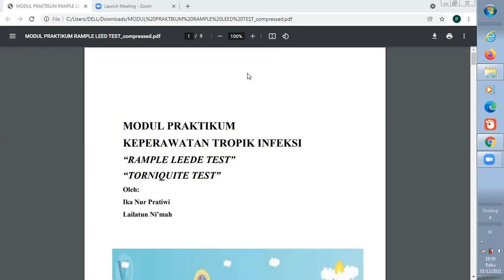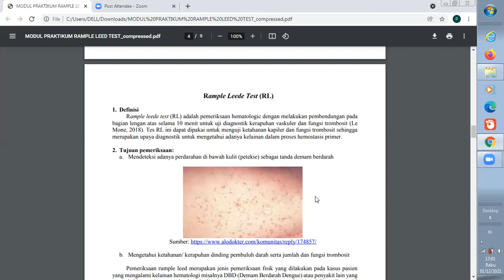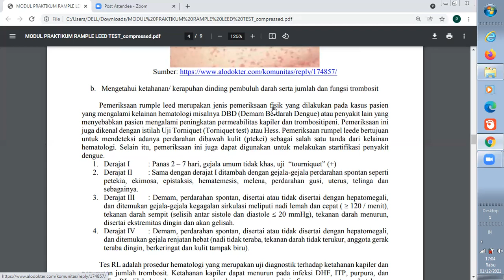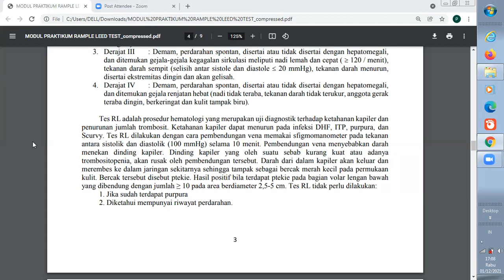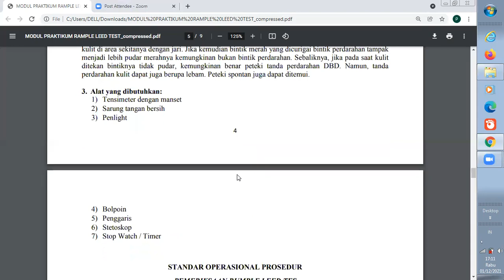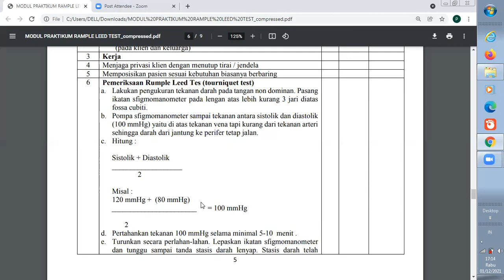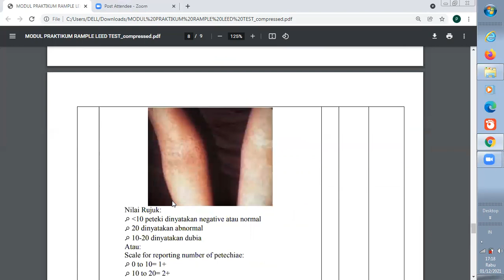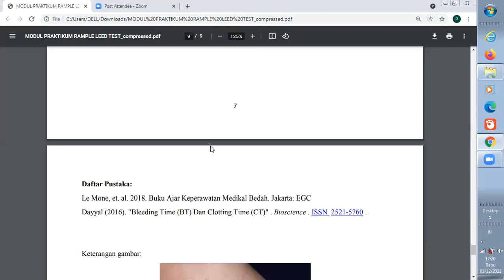PRAKTIKUM RAMPLE LEED TEST ATAU TORNIQUET TEST PADA MASA PANDEMI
Yuk kita belajar tentang cara sederhana untuk mengetahui pada pasien dengan gangguan hematologi